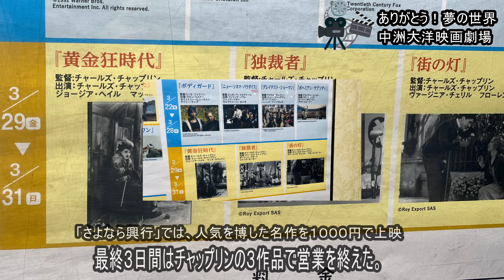【福岡再発見】削除覚悟！青春の日の幻影…中洲大洋映画劇場。最後の映画は『黄金狂時代』！映画館の歴史を三分で振り返る保存版の動画です。大洋映画劇場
【ニューシネマパラダイス】福岡中洲大洋映画劇は７８年前の開館以来、およそ２１００万人の客を受け入れてきましたが、老朽化のため取り壊されます。最後の営業日となった2024年3月31日、映画館には多くのファンが詰めかけ、「さよなら興行」と題して上映された喜劇王のチャップリンの映画などを鑑賞しました。福岡再発見
大洋映画劇場は1946年4月に開館。4スクリーンに計581席が備わり、市内の独立系映画館では最古の歴史を誇る。運営会社の岡部章蔵社長（72）によると、建設業だった祖父重蔵さん（故人）が木造で建設し、52年に現在の鉄筋コンクリート4階建てのビルになった。
　「中洲も焼け野原だった終戦直後。博多の人たちの笑顔を見たいと思い、作ったそうです」
　最初に上映したのはチャプリンの「黄金狂時代」。開館から数年間は汽車に乗って東京までフィルムを調達したという。77年の間に、およそ1万本の映画を上映した。最多動員を記録した作品は「E.T.」（82年）で、半年間で16万3千人余りが足を運んだ。　岡部さんによると、ピーク時は中洲に20近くの映画館が軒を並べたが、周辺にシネマコンプレックスが進出し、次々に閉館した。近年、ネットフリックスなどの動画配信サービスも定着した。「祖父が建ててくれた映画館を取り壊すのは残念だが、時代の流れかな」と岡部さん。「可能であれば続けたい」といい、可否を検討するという。(朝日新聞より引用)

Taiyo Eiga Theater opened in April 1946. With a total of 581 seats on 4 screens, it is the oldest independent movie theater in the city. According to the president of the operating company, Shozo Okabe (72), his grandfather Juzo (deceased), who was in the construction business, built the building out of wood, and in 1952 it became the current four-story reinforced concrete building.
``It was right after the end of the war when Nakasu was a burnt-out area.He made this because he wanted to see the smiles on the faces of the people of Hakata.''
The first film to be screened was Chaplin's "The Age of Gold Crazy." For the first few years after the museum opened, it was said that people would take the train to Tokyo to procure film. In 1977, it screened approximately 10,000 films. The work with the highest attendance was ``E.T.'' (1982), which attracted more than 163,000 people in six months. According to Okabe, at its peak there were nearly 20 movie theaters in Nakasu, but as cinema complexes opened in the surrounding area, they closed one after another. In recent years, video distribution services such as Netflix have become established. ``It's a shame to tear down the movie theater that my grandfather built, but I think it's just a sign of the times,'' Okabe said. ``If possible, I would like to continue,'' he said, adding that he would consider whether or not it would be possible. (Quoted from Asahi Shimbun)

〇福岡市の映画館「中洲大洋」７８年の歴史に幕…３月「恩返し興行」はチャップリン３作品
福岡市・中洲で唯一営業を続けている映画館「大洋映画劇場」が、建物の老朽化のため３月末で営業を終え、解体される。戦後の焼け野原からスタートして７８年。親子３代で劇場を守ってきた社長の岡部章蔵さん（７２）は「お客さんに元気づけられた日々だった」と話す。恩返しの思いを込め、３月は過去に上映した人気作を集めた「さよなら興行」で幕を下ろす。
終戦から約８か月後の１９４６年４月、岡部さんの祖父・重蔵さんと、復員したばかりの父・章一さんが「博多の人たちを娯楽で明るくしたい」と開業した。焼け野原を歩いて那珂川にほど近い今の場所を選び、４０人近い地権者を訪ねて借り受けた。建設業を営んでいた重蔵さんが自ら、約１５００席を備えた木造３階建ての劇場を建てた。
　松竹や日活、東宝、東映など映画会社が運営する映画館が立ち並ぶ中、２人は「これからはアメリカの時代だ」と米国映画の配給権を持つ会社と契約。１作目の興行でチャールズ・チャップリンの「黄金狂時代」を上映すると、２週間で６万人を超える人が訪れた。戦後の復興期には、当時中洲にあった１５を超える映画館とともに、「オールナイト」上映を全国で初めて実施。博多祇園山笠のフィナーレ、追い 山笠やま が始まる早朝までの時間を活用した取り組みは評判となり、全国に知られる「映画の街」となっていった。
　現在の建物は５２年に建て替えた鉄筋コンクリート４階建て。１階にカフェ、２階と４階に四つのスクリーン（５０席～３０１席）を備える。じゅうたん敷きでつややかなあめ色の建材が使われたロビーなど随所に昭和の趣が感じられる。看板絵師が描いた映画「ローマの休日」で印象的に用いられた「真実の口」の絵やチャップリンのパネルなどもある。
　大阪で会社員をしていた岡部さんは、父に呼び戻され、１９８０年代初めに働き始めた。その頃から、映画館を取り巻く環境は大きく変化していく。
　９６年には、ほど近い場所にキャナルシティ博多が開業し、１３スクリーンを備えたシネマ・コンプレックス（複合型映画館）が登場。郊外にもシネコンが開業すると徐々に客足が遠のき、中洲の映画館は相次いで廃業に追い込まれた。年間約４０万人が訪れていた大洋も来場者の減少に歯止めがかからず、コロナ禍前には１０万人ほどまで落ち込んだ。
それでも岡部さんは「博多の人を笑顔にしたいと守ってきた祖父や父の気持ちを大事にしたい」と映画の街の灯を守り、ロードショーと単館系の両方の映画の上映を続けてきた。
　しかし、建築から７０年以上が経過して老朽化が進み、「地震があれば、お客さんの安全を守れないかもしれない。迷惑をかけられない」と判断。取り壊しを決めた。
　昨秋の発表以降、多くの惜しむ声が寄せられており、「さよなら興行」では、人気を博した名作を１０００円で上映する。最終３日間はチャップリンの３作品で営業を終える。　取り壊し後の再開は「未定」という。岡部さんは「昭和を感じられる劇場で、最後のひとときを楽しんでほしい」と話している。

【天神ビッグバンアーカイブス】